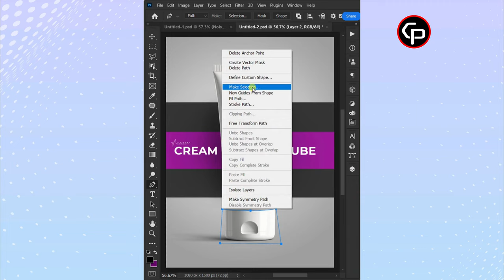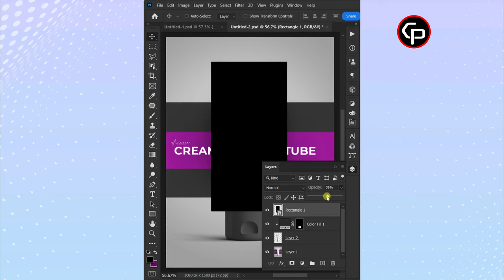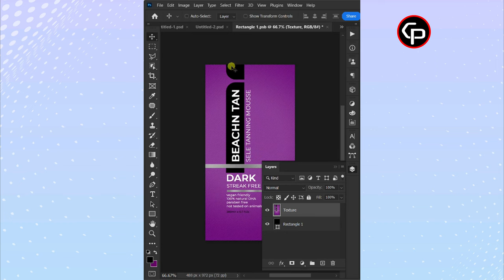Cosmetic Mockup in Photoshop